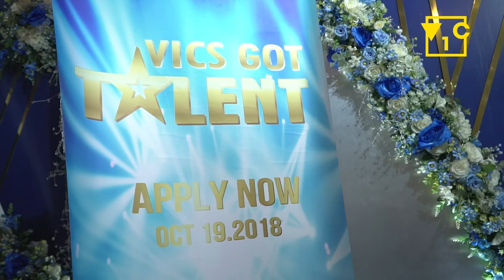VICS GOT TALENT